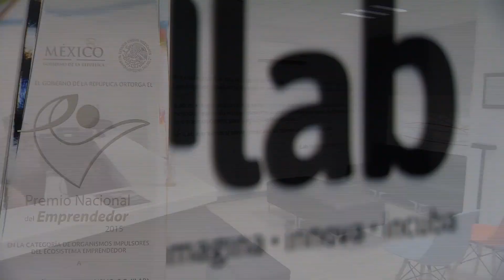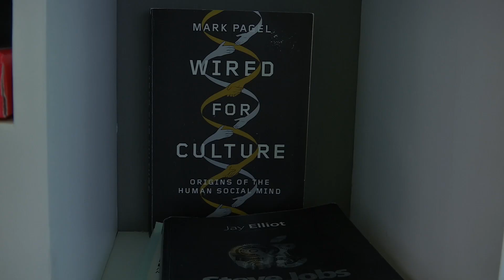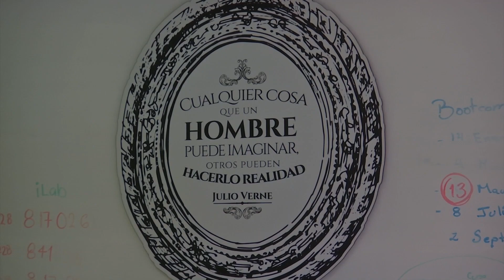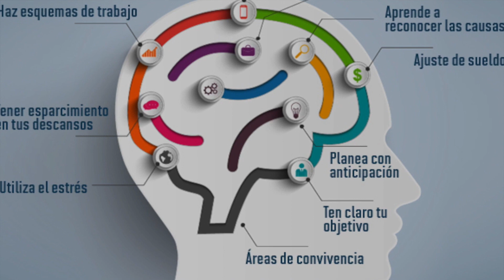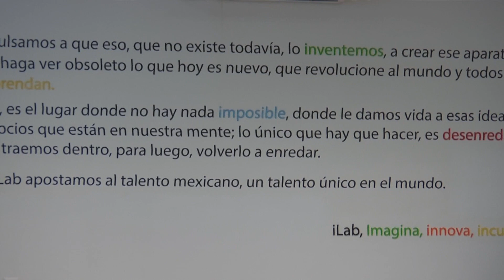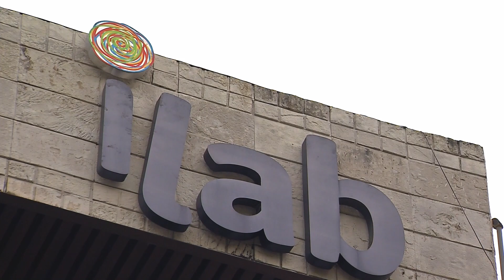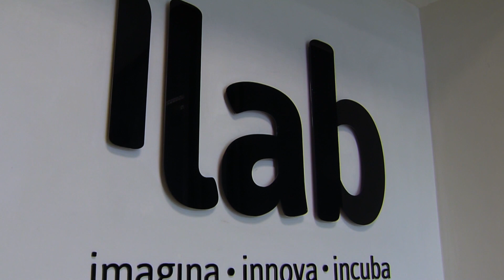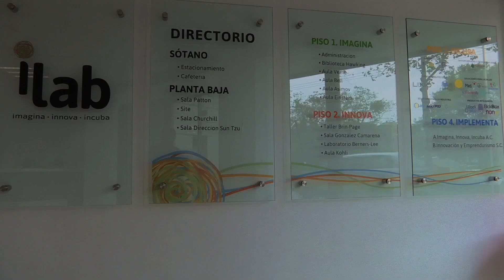Emprende TV - iLab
EmprendeTV llego hasta iLab, Fábrica de Ideas, que a través de la imaginación, innovación  e incubación permite a los jóvenes  materializar  sus ideas en una realidad que beneficie a todos.